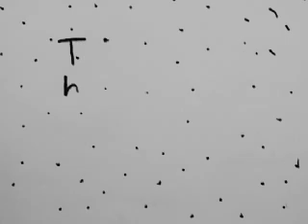Playing God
By Sam McIlmunn